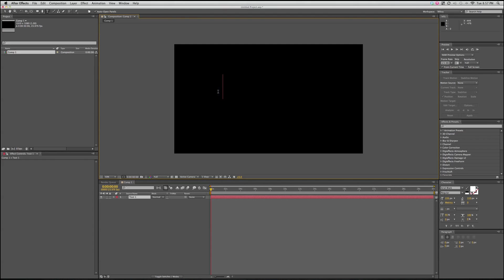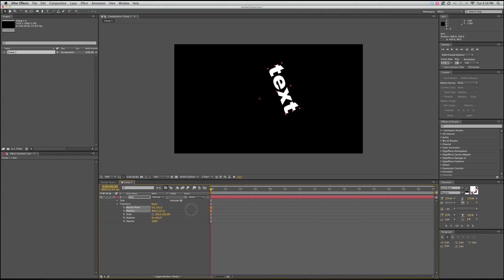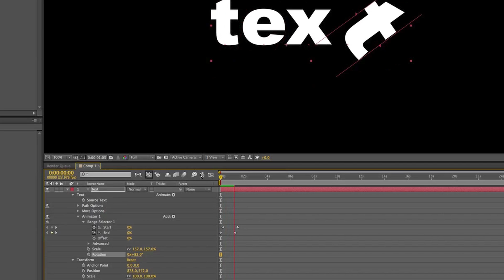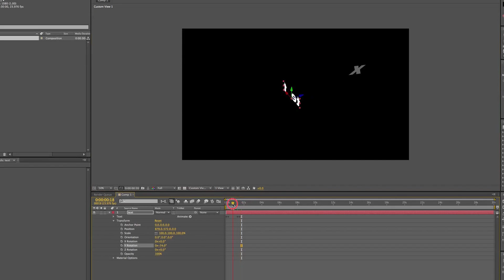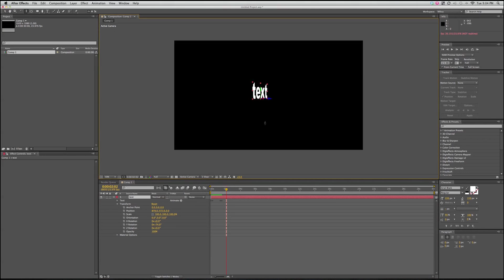After Effects Tutorial: Working with text and titles in After Effects Lesson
After Effects Tutorial - Working with text and titles in After Effects.

-Video Missile Tutorials specializes in quick 5 minute tutorials for after effects.  The thing is, is that most tutorials are WAY TOO LONG,  I think that most of the effects in after effects can be taught in 5 minutes or less, saving you time and saving you money

My Tip Jar For awesome tools and plugins for After Effects, go